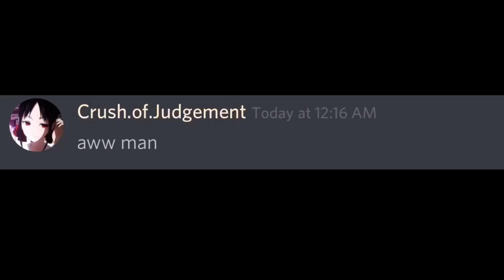Aww man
Why does this meme exist